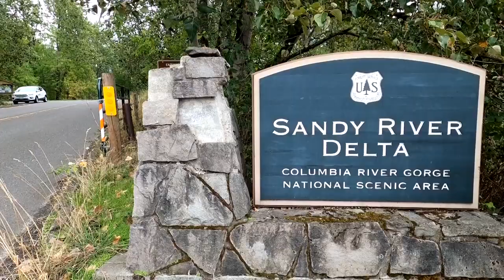Columbia River Gorge Commission elects first Indigenous leader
Carina Miller, a member of the Confederated Tribes of Warm Springs, will serve as chair of the commission starting Jan. 1. Now she's a steward of some of Oregon's most scenic areas.